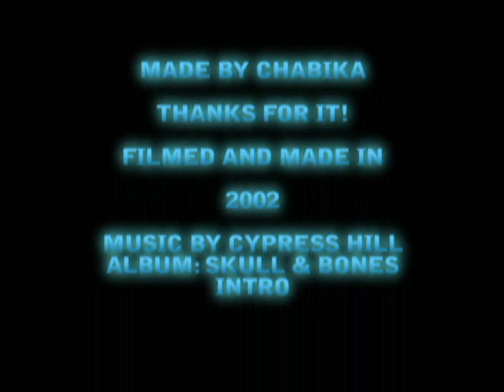jozso 2002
One of the oldest movie about me... rolling.